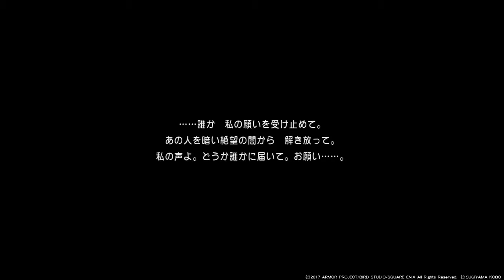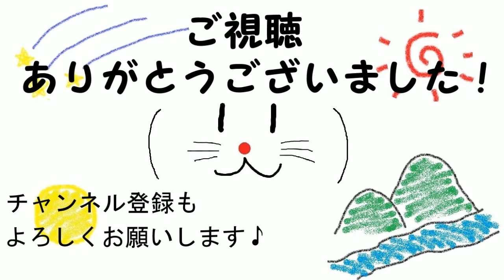ついに召されたのか・・・？ドラゴンクエスト11 #43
PS4版ドラゴンクエスト11の実況プレイになります。